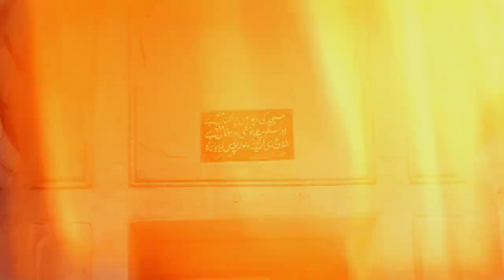Chapter One | Lahore Diaries | Kabir Khan | MAKK VLOGS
No nasheed is owned to me